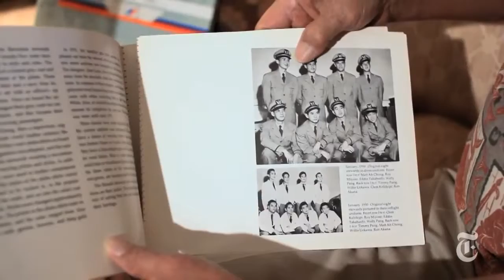King of the Sky The Longest Serving Flight Attendant in the United States